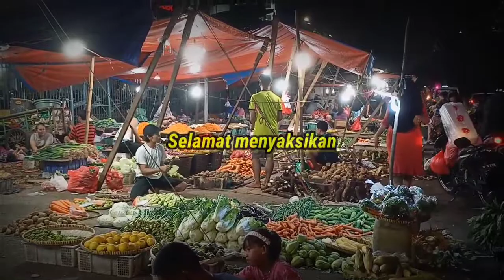SUASANA MALAM HARI DI PASAR KLENDER JAKARTA (60 FPS Video)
PASAR KLENDER JAKARTA
adalah salah satu Pasar tradisional yang sering dikunjungi diJakarta, Pedagang diPasar ini tidak hanyak berjualan dipagi atau siang hari, tetapi juga tetap berjualan dimalam hari, sehingga memudahkan bagi yang ingin berbelanja sayur mayur atau kebutuhan lainnya walau dimalam hari.

See Also our Videos:

-Printer HP Deskjet 2337 Unboxing Review - Printer All in One Print-